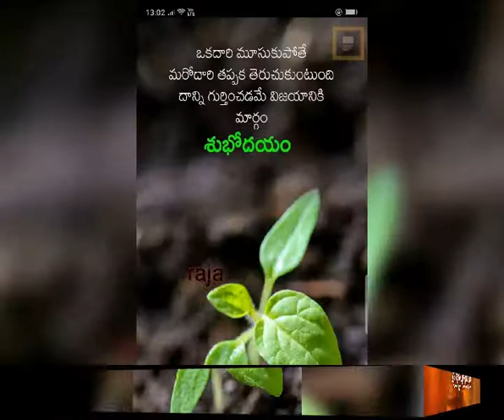Raja Sekhar DHFM | Aagadu BGM